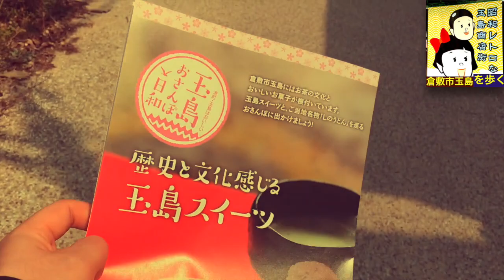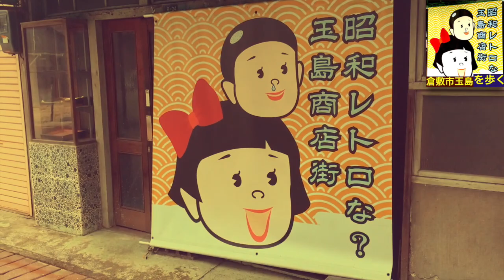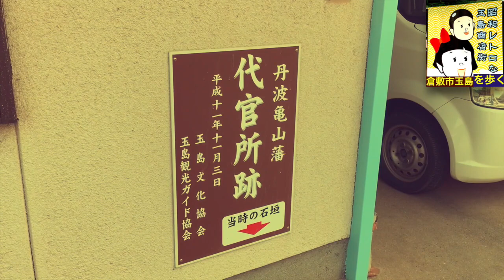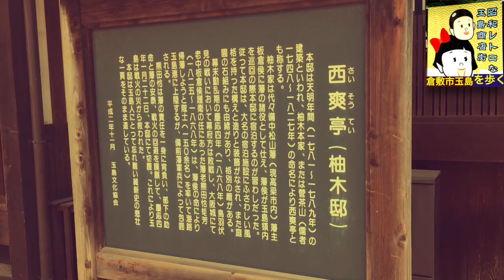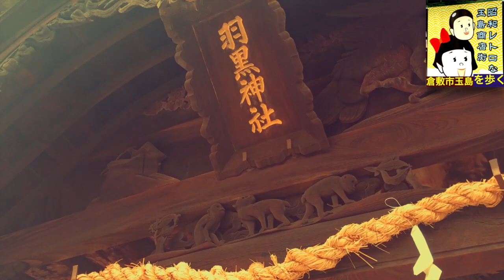岡山☆昭和レトロ【 玉島商店街を歩く】Always 三丁目の夕日のロケ地《通町、萬福ラーメン、羽黒神社、》Tamashima town Okayama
岡山☆昭和レトロ【 玉島商店街】Always 三丁目の夕日のロケ地